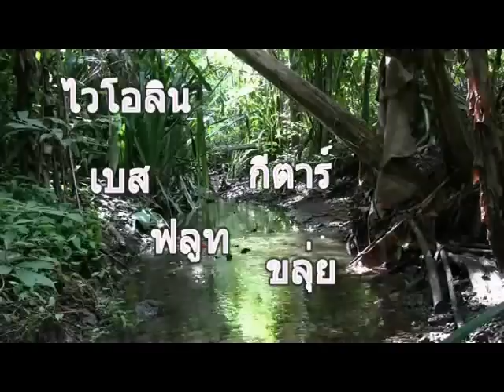ตื่นเช้า (ครูยอ)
เป็นเพลงบรรเลงที่แต่งเองทั้งหมดครับ

เบส กีตาร์ ไวโอลิน ฟลูท โปรแกรมกลอง ทำนองและเรียบเรียงโดย

ครูยอไวโอลิน 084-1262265